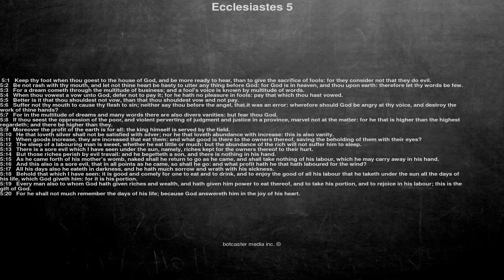Bible reading, Ecclesiastes 5, Keep thy foot when thou goest to the house of God, and be more re